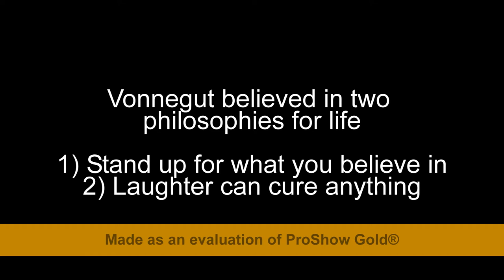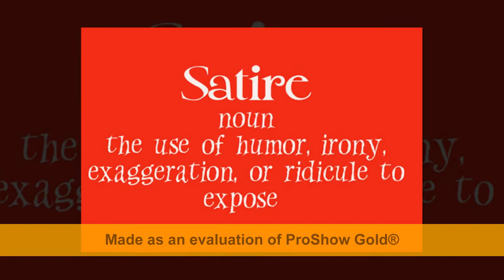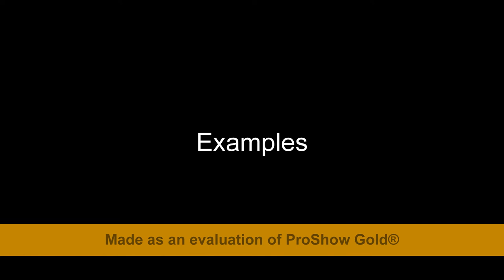Introduction to Harrison Bergeron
Teaching the key elements and introduction to the short story Harrison Bergeron using digital story telling.